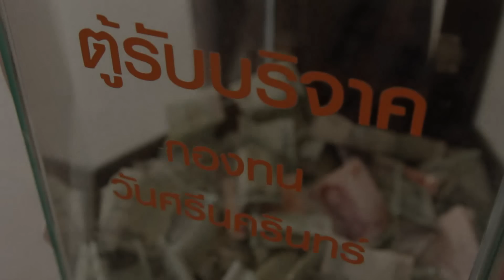กองทุนวันศรีนครินทร์